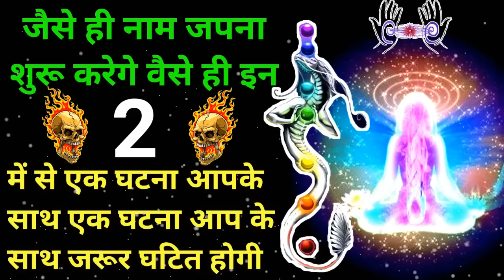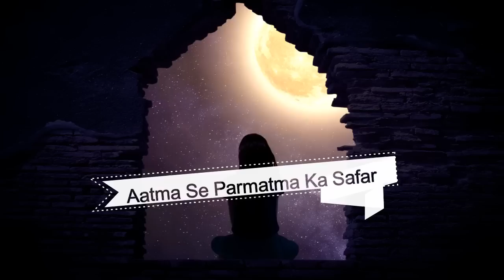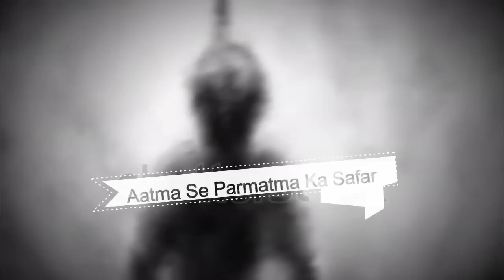जैसे ही नाम जपना शुरू करेंगे वैसे ही इन 2 में से एक घटना आपके साथ जरूर धटित होगी// नाम जप का प्रभाव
Naam Jap karte hi yah aapke sath jarur
नाम जप करते समय क्या-क्या समस्याएं होती
naam jap karte hi yah aapke sath jarur,aarti,kaun kehte hai bhagwan aate nahi female,kaun kehte hai bhagwan aate nahi lyrics,naam jap karne se kya hota hai,naam jap karne se kya milta hai,saraswati maa naman tum ko karte hai,sath chhute na tera janmo janam bhole,naam jap karne se किन-किन kathinaiyon ka samna hota,bete ka bharosa mat karna bahu use le jayegi,aarti song,aarti songs,param kalyan sadhan,kon kahta ki bhagwan aate nahi,sai baba aarti,pauranik katha

नाम जप करते समय क्या-क्या समस्याएं होती,नाम जप,राम नाम जप,राम नाम का जप करने से समस्याएं खत्म क्यों नहीं होती,नाम जप करते समय क्या होता है,राम नाम जप से समस्या कैसे दूर होती है,ध्यान करते समय नाम जब वह मंत्र जप करना चाहिए या नहीं,राम नाम का जप करने के बाद भी समस्याएं खत्म क्यों नहीं होती,नाम जप से होंगी सभी मुसीबतें दूर सभी समस्याएं दूर,भगवान के नाम जप से सारी समस्याएं दूर हो सकती हैं,राम नाम के जप से सभी समस्याएं दूर हो जाती है,नाम से जब करते समय किसी के साथ होता है

जैसे ही नाम जपना शुरू करेंगे वैसे ही इन 2 में से एक घटना आपके साथ जरूर धटित होगी। नाम जप का प्रभाव,इन बातों से पता चलता है कि भगवान हर पल आपके साथ हैं।,इन संकेतों से जाने कि भगवान हमारे साथ है,सभी साधनों से बड़ा एक राम नाम,ब्रह्म मुहूर्त में उठते ही एक बार यह शब्द बोले संभव संभव होगा,आप इस संकेत से जाने आपके साथ कोई दैविक शक्ति है,पांच में से एक काम भी करते हो तो आप हर समय भगवान से कनेक्ट हो।,3:30 करोड़ नाम जप से क्या होगा

नाम जप का प्रभाव,राम नाम जप का प्रभाव,नाम जप की ताकत,नाम जप का प्रताप,नाम जप की महिमा,राम नाम का चमत्कार,नाम जप के चमत्कार की सच्ची घटना,राम नाम जप की महिमा,राम नाम का प्रताप,नाम जप का अद्भुत चमत्कार,राम नाम का प्रभाव,नाम जप का प्रभाव जानो,कलयुग में नाम जप का प्रभाव,राम नाम जप की ताकत,नाम जप का प्रभाव से हर दुख मिटेंगे मिनटों में,नाम जप,श्री राम नाम महिमा की सच्ची घटना, नाम जप का प्रभाव जानो,नाम जप का महत्व,राम नाम की ताकत

10 द्वार में प्रवेश || शून्य का सफर || Dasam dwar me parvesh || शून्य समाधि में प्रवेश

shutterstock
pixabay